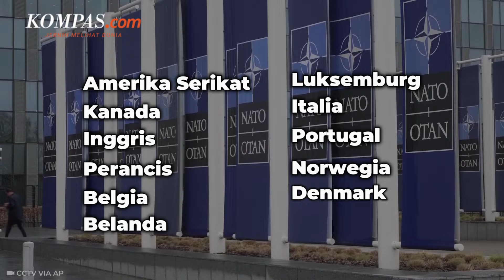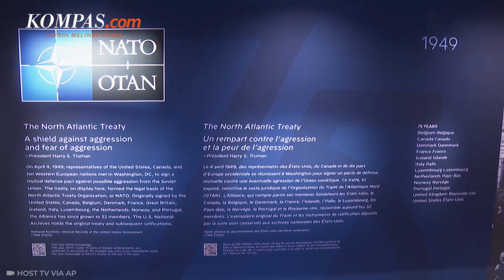Apa itu NATO dan Siapa Saja Anggotanya?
NATO atau Pakta Pertahanan Atlantik Utara dibentuk tahun 1949 oleh 12 negara. Dua belas negara yang menjadi pendirinya adalah Amerika Serikat (AS), Kanada, Inggris, Prancis, Belgia, Belanda, Luksemburg, Italia, Portugal, Norwegia, Denmark, dan Islandia.

Perjanjian pendirian NATO ditandatangani di Washington DC, dan para pemimpin negara-negara NATO menandai peringatan itu pada hari pertama pertemuan puncak, yang berlangsung antara tanggal 9 - 11 Juli setiap tahun.

Penulis: Edigius Patnistik
Penulis naskah: Katarina Astriyani Setyaningsih
Narator: Katarina Astriyani Setyaningsih
Video editor: Dimas Septian Adiyathama
Produser: Monica Arum